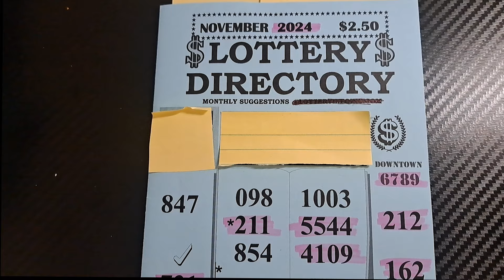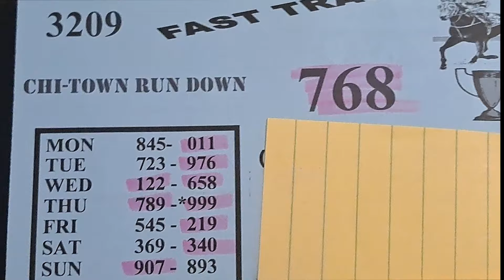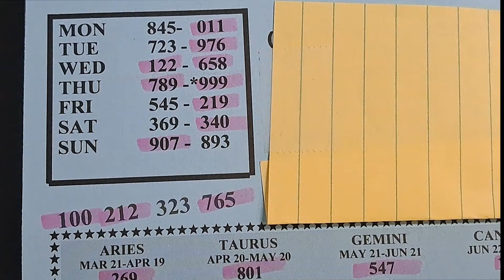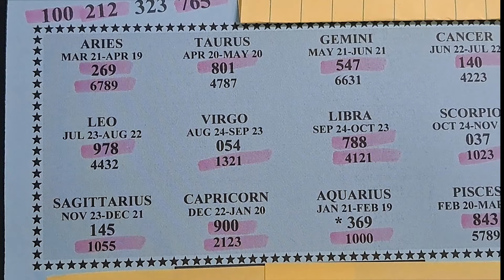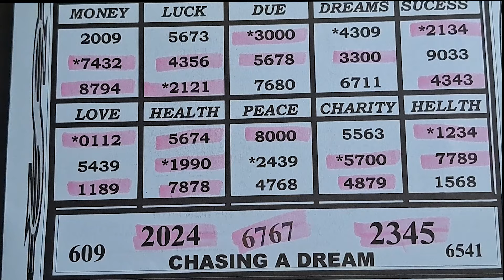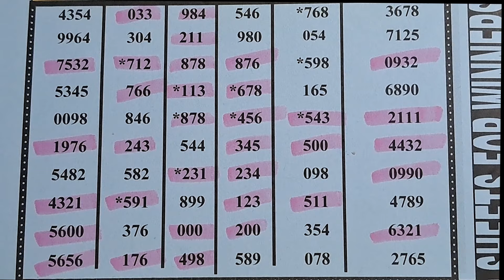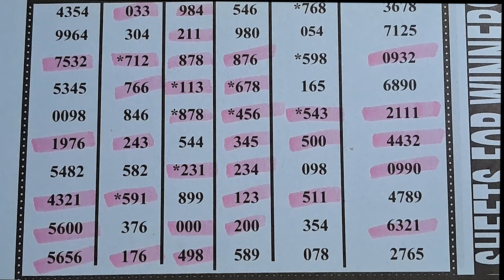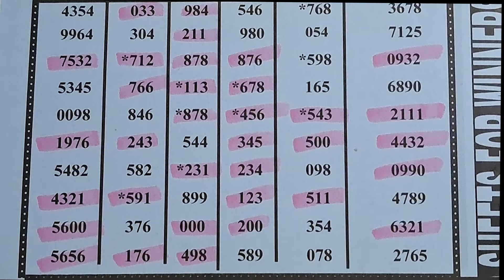💰Lottery Directory November 2024 | Pick 3 & 4 | Good for all states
Potential Pick 3 & 4  numbers for November